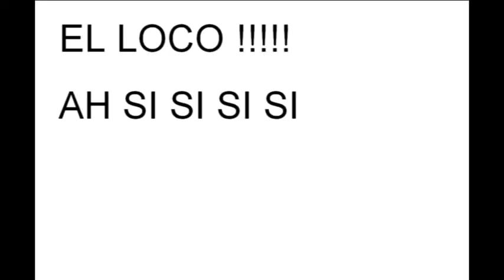WORLD CUP URUGUAY 2010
world cup 2010 uruguay winner